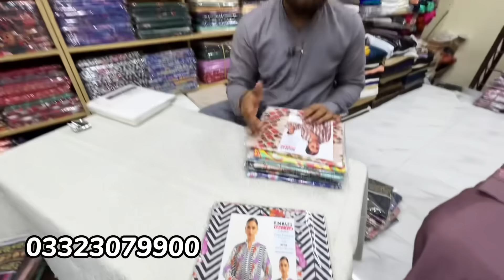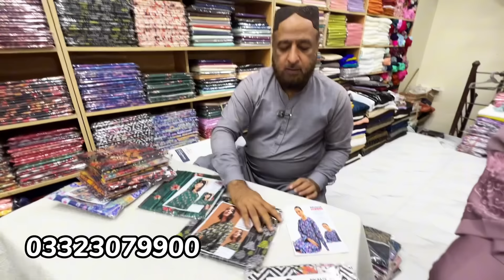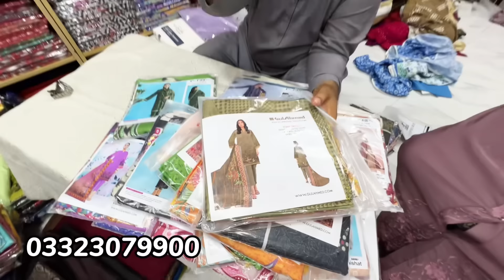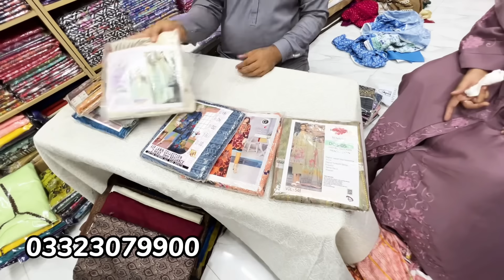Alkram Dupatta In 200rs Only!!!Bacha Party Kids in 50rs/Branded Lawn/Stitched Collection/Chef Uzma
Address
Salam center Jilan Fashion Dupatta gali Tariq Road Karachi.

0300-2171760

ضروری انتباہ